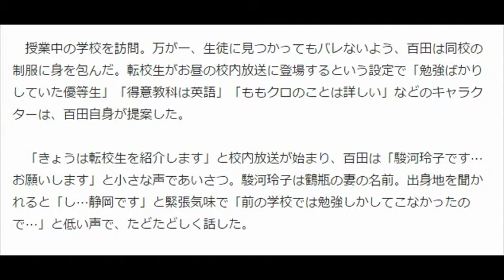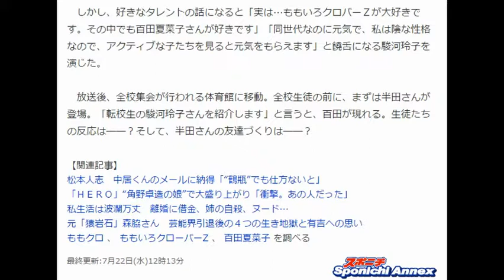ももクロ百田 制服姿で校内放送にサプライズ登場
ももクロ百田　制服姿で校内放送にサプライズ登場「駿河玲子です」

制服姿で校内放送にサプライズ登場した百田夏菜子（Ｃ）カンテレ
　「ももいろクローバーＺ」の百田夏菜子（２１）が２８日放送のカンテレ「桃色つるべ」（火曜深夜０・５５、関西ローカル）で、高校のお昼の校内放送にサプライズ登場する。

　笑福亭鶴瓶（６３）＆ももクロが一般の人から質問や相談を受ける番組。今回は１８歳の女子高生で放送部部長の半田さんが「高校生になってからはプライベートで友達と遊んだことがない。友達が少ない」と悩みを告白。話が進むにつれ、百田が半田さんの通う大阪府立茨木西高校のお昼の校内放送に出演することになった。

　授業中の学校を訪問。万が一、生徒に見つかってもバレないよう、百田は同校の制服に身を包んだ。転校生がお昼の校内放送に登場するという設定で「勉強ばかりしていた優等生」「得意教科は英語」「ももクロのことは詳しい」などのキャラクターは、百田自身が提案した。

　「きょうは転校生を紹介します」と校内放送が始まり、百田は「駿河玲子です…お願いします」と小さな声であいさつ。駿河玲子は鶴瓶の妻の名前。出身地を聞かれると「し…静岡です」と緊張気味で「前の学校では勉強しかしてこなかったので…」と低い声で、たどたどしく話した。

　しかし、好きなタレントの話になると「実は…ももいろクロバーＺが大好きです。その中でも百田夏菜子さんが好きです」「同世代なのに元気で、私は陰な性格なので、アクティブな子たちを見ると元気をもらえます」と饒舌になる駿河玲子を演じた。

　放送後、全校集会が行われる体育館に移動。全校生徒の前に、まずは半田さんが登場。「転校生の駿河玲子さんを紹介します」と言うと、百田が現れる。生徒たちの反応は――？そして、半田さんの友達づくりは――？

【関連記事】
松本人志　中居くんのメールに納得「“鶴瓶”でも仕方ないと」
「ＨＥＲＯ」“角野卓造の娘”で大盛り上がり「衝撃。あの人だった」
私生活は波瀾万丈　離婚に借金、姉の自殺、ヌード…
元「猿岩石」森脇さん　芸能界引退後の４つの生き地獄と有吉への思い